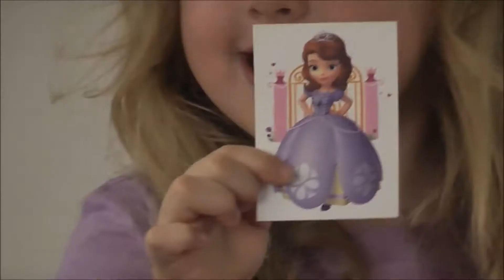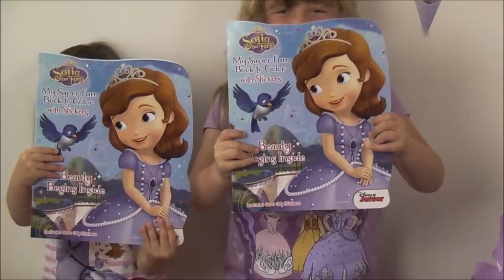Disney Júnior - Princesinha Sofia - Gigante ovo Surpresa - Kinde ovo